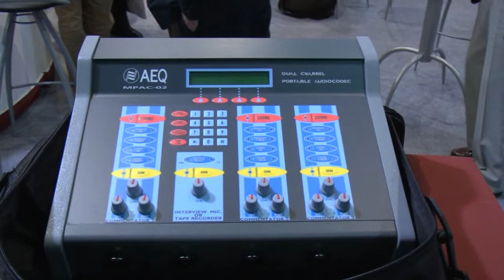Federico Heuser de VEC en Caper 2012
RTA utiliza: Cámara Panasonic modelo 81 - Gentileza Gold Dreams Micrófono Audio-Technica - Gentileza Exosound